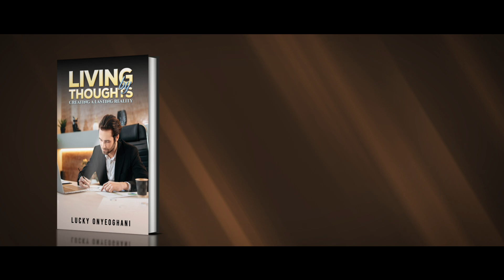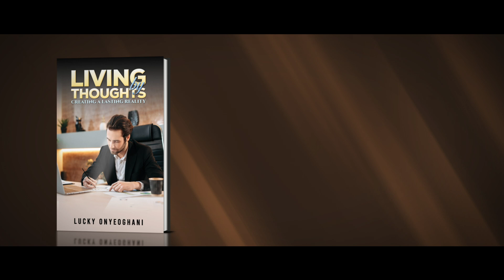Living by Thoughts Creating a Lasting Reality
An ant dies, leaving nothing to be remembered for, despite all its struggles to store up food for the future. It is a tragedy for humans to live like an elephant but die like an ant. Living without conscious thoughts to create a lasting reality leads humans to face the same fate as the ant.

All the struggles and labours of a person will someday be forgotten, no matter how wealthy and successful they may be. The wealth will eventually fall into the hands of those who are not as wise as the ant, and all accumulated wealth will be exhausted. A person will be forgotten if there is no record of their thoughts for future generations.

Maximizing the wealth of thoughts is a great privilege, allowing one to live like Methuselah, the recorded oldest man on Earth. Unfortunately, neglecting the wealth of thoughts makes one live as a ‘walking corpse.’ A person without conscious thoughts is like a ‘walking corpse.’

The difference between managers and their subordinates, as well as the rich and the poor, lies in their thoughts. The rich think differently and achieve success. However, wealth and success without a record of thoughts will one day be forgotten. What does it profit a person to gain all the wealth and success in the world, only to be forgotten? Live by recording your thoughts.